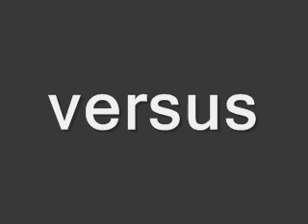Hasiči-Mezná 2003 x 2008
Děti a ženy v Mezné 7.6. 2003 a ženy 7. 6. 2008 :)